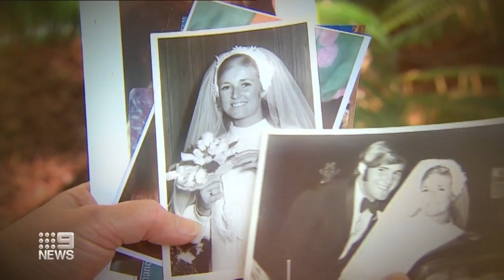Dawson’s daughter begs him to reveal where mother’s body is | 9 News Australia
The daughter of wife killer Chris Dawson has begged her father to reveal where her mother’s body is, as the judge prepares to sentence him for the murder of Lynette.